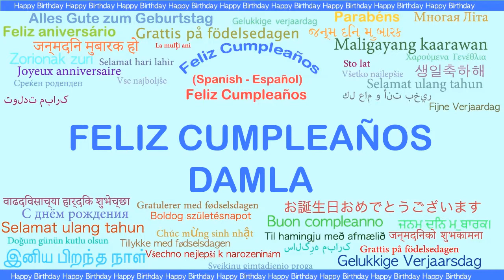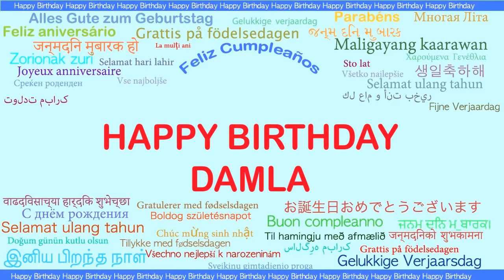Damla Languages Idiomas - Happy Birthday